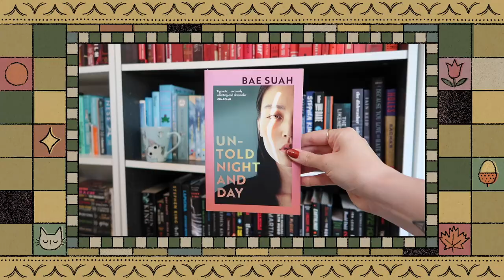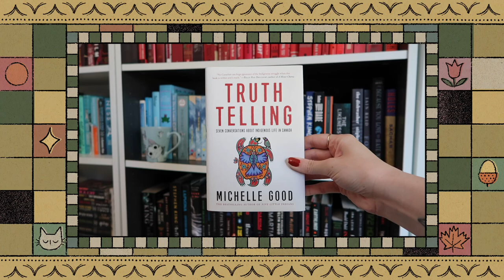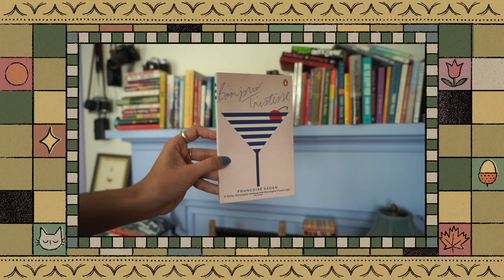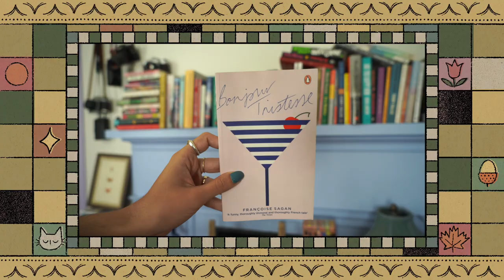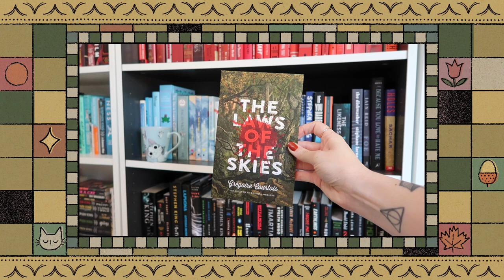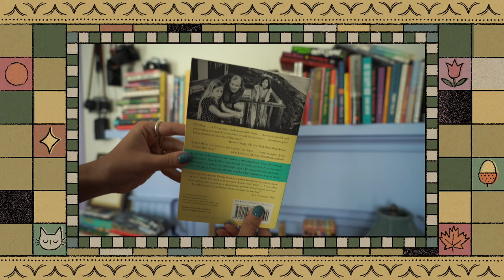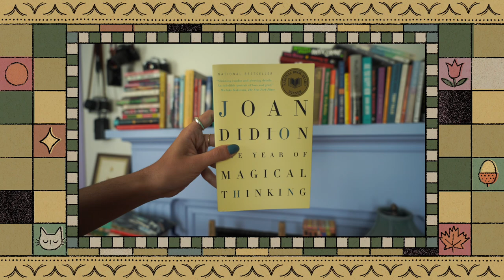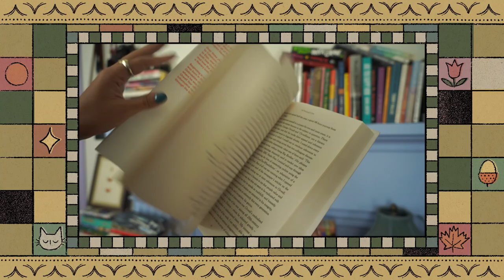#205 - The Most Books We've Ever Reviewed Ever?